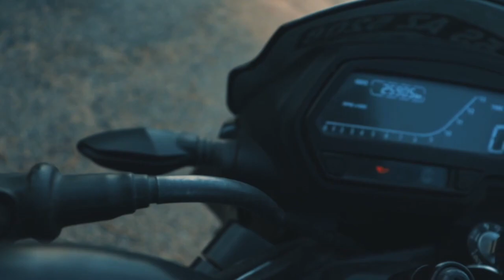MANGAR VILLAGE WITH DOMINAR 400 | XTREME VLOGS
Hello guys today in this video i  am gonna tell you about short sunday ride about mangar village

A Product which i use
kodak mic
Rode Lavelier
Boya collar mic
Boya Shot gun mic
Go pro mic adaptor
Ulanzi go pro 5, 6, 7 vlogging case
Yantralay hero 8 vlogging case
Hero 8 Media mod
Hero 9 Media mod
Axor helmet
Go Pro Helmet mounts
Go Pro Helmet J mounts
Go Pro Chin mount
Bike Chrger
Hydration Bladder

social sites .

keep support